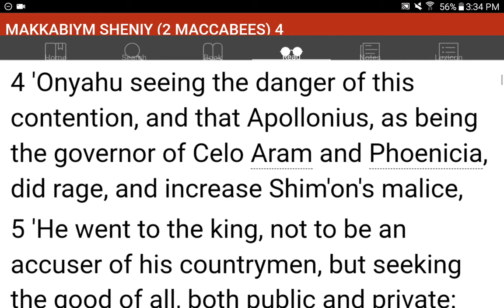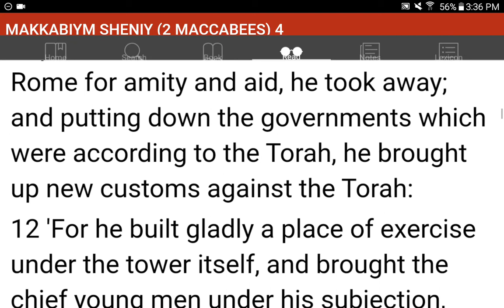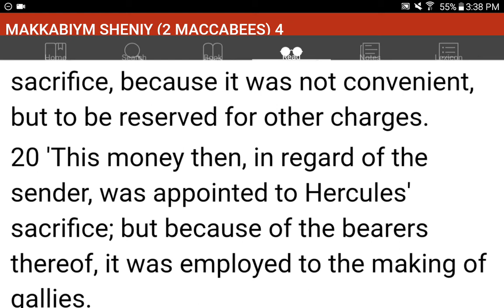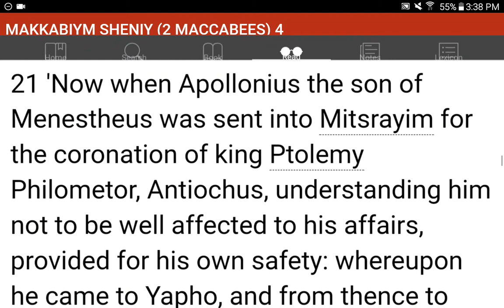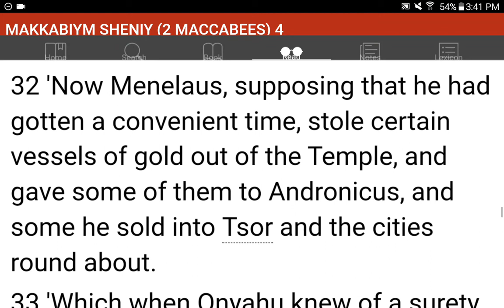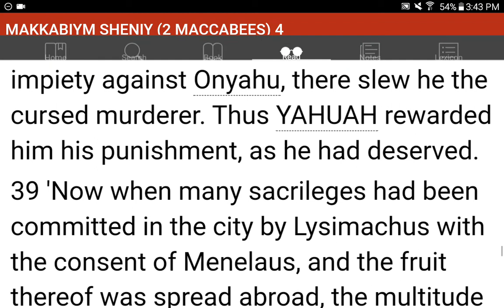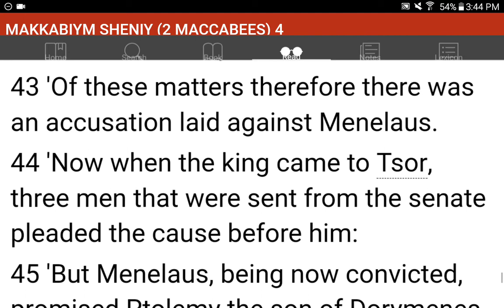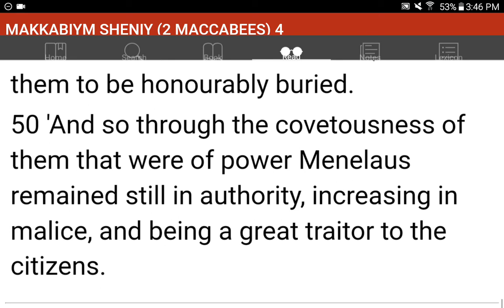💜h?™ "What's the MOST HELPFUL & SIMPLEST WAY that WORKS?"™ GIVE 1P/Month NOW! GCash